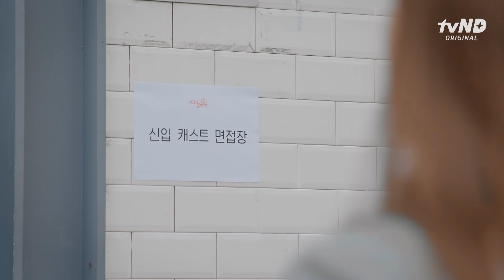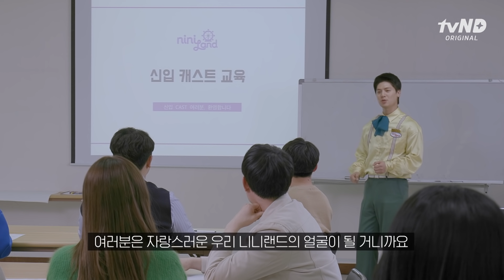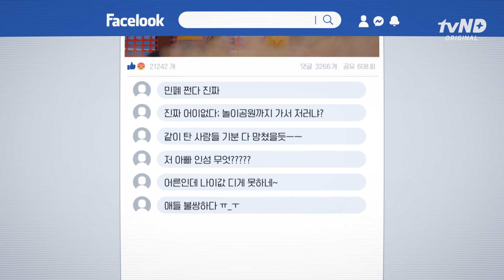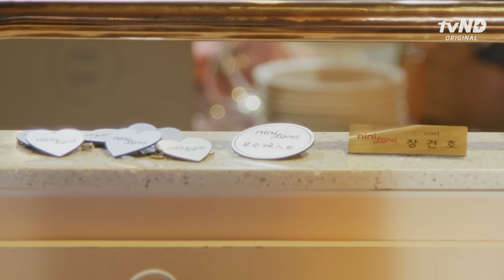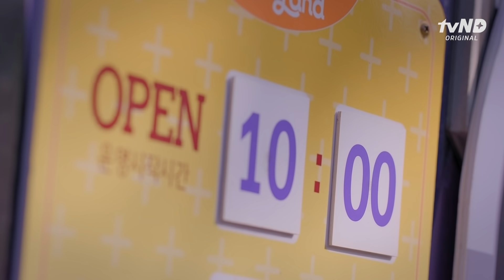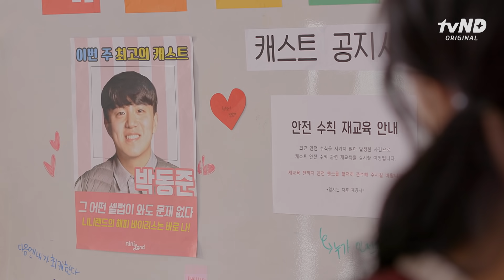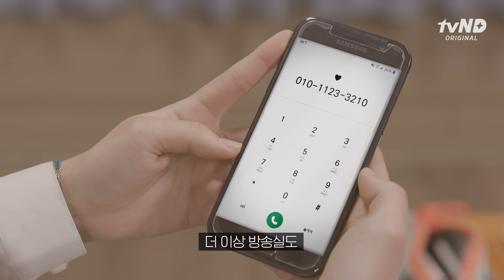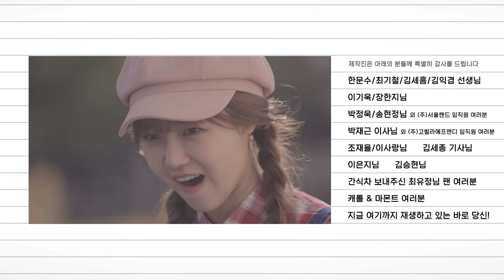[캐스트:인싸전성시대] 전편 몰아보기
'썸'과 '쌈'이 공존하는 좌충우돌 테마파크 라이프

❣그동안 ✨캐스트✨를 사랑해주셔서 감사합니다❣